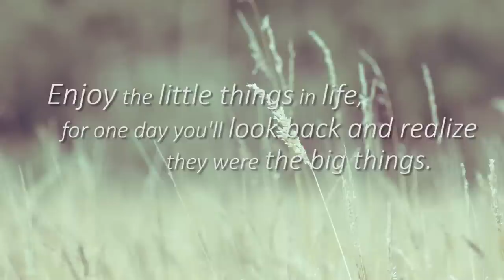Perpetuum Jazzile - Gøta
Perpetuum Jazzile - Gota
Composer and Arranger: Peder Karlsson

DIRECTORS: PERICA RAI & VLADAN J.
D.O.P - Dražen Štader in Vladan Janković
Kostum and Assistance: Nina Grom
Assistance: Žiga Zdešar

Sound engineer: Dare Novak
Assisting sound engineer: Miha Rojko
Sound production staff: Žiga Tišler in Matej Oštir
Mastering engineer: Glenn Miller